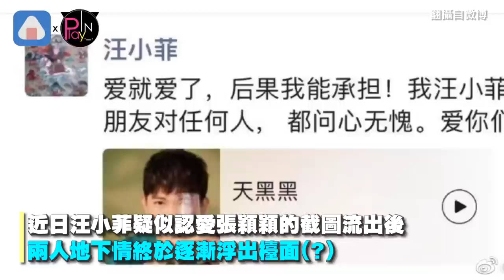汪小菲張穎穎互加關注被質疑「官宣」 網友為張蘭感到不值罵「扶不起的阿斗」